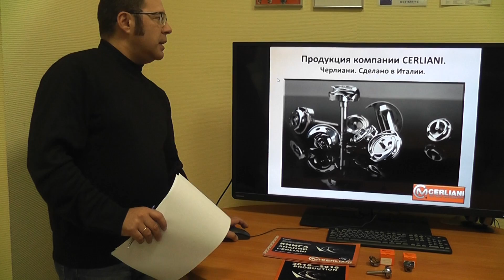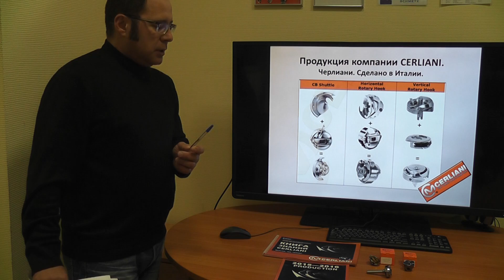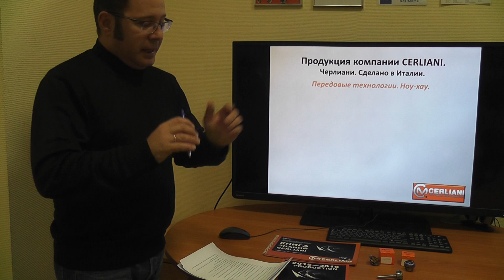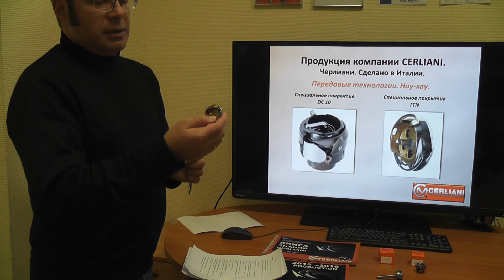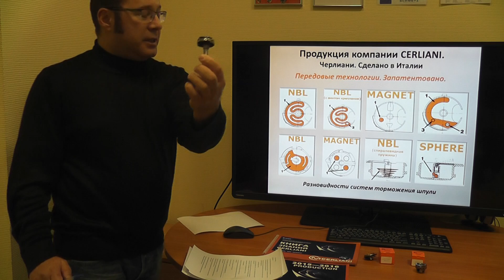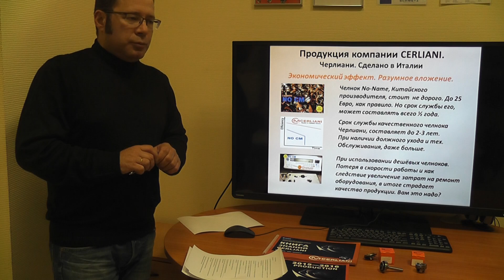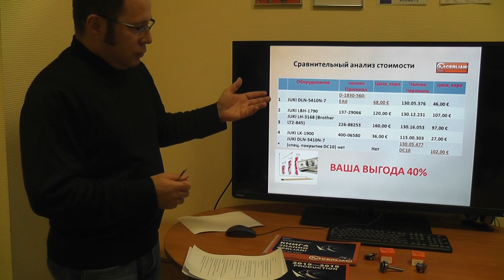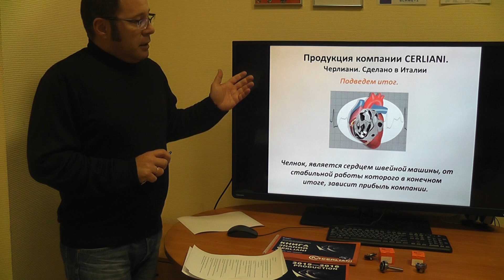Челноки CERLIANI 1 (Валерий Киреев)